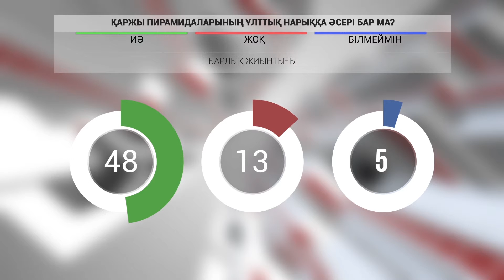Қаржы пирамидаларының ұлттық нарыққа әсері бар ма? Әлеумет пікірі